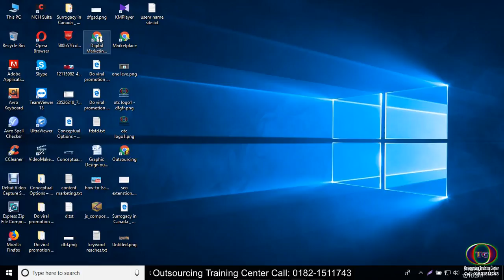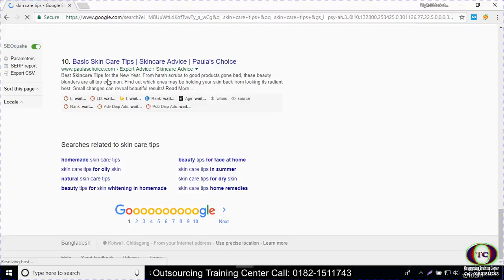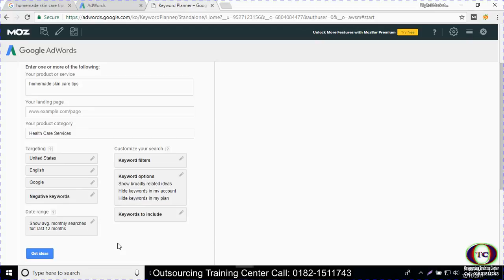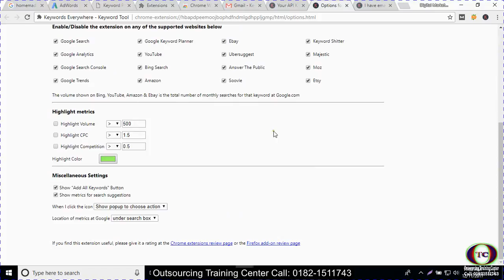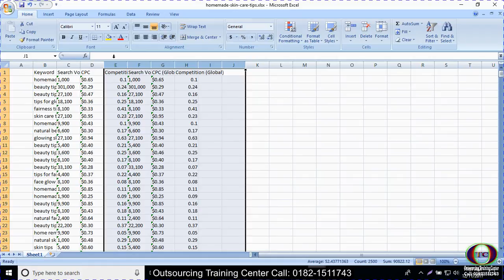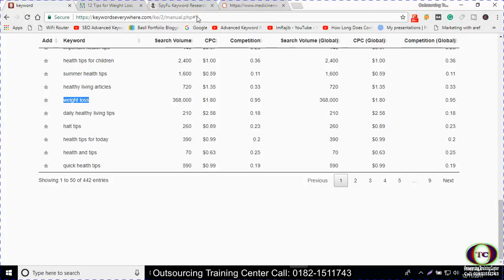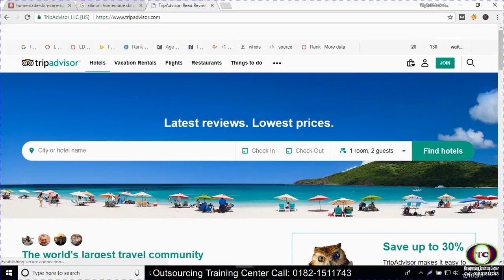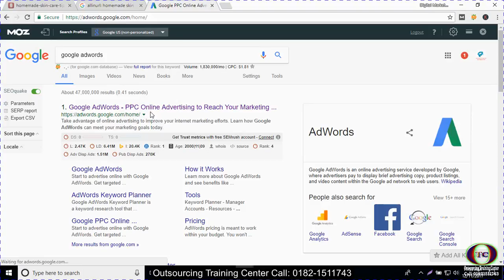keyword research tutorial part 01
SEO Advanced Keyword Research Techniques | Keyword Research Bangla Tutorial 2017
Tools to use:
- Google keyword planner
- Ubersuggest.io
- keywordShitter.com
- Quora.com
- TheSaurus.com
- Lsigraph.com

Keyword Match Type:
- Broad Match Keyword
- Phrase Match Keyword
- Exact match Keyword
- Negative Match Keyword

advanced keyword research in bangla
bangla keyword research 2017
google keyword planner tools
seo bangla tutorial 2017
Keyword Research Bangla Video Tutorials 2017
google adwords
keyword research reporting
How to use Google Keyword Planner tools
Keyword Research Bangla Video Tutorials 2016
Keyword Research
seo bangla tutorial 2016
Keyword Research
Advanced SEO Bangla Tutorial
SEO video tutorial Bangla
Advanced SEO video lesson
Advanced SEO Video Tutorial
How to do SEO Job
What is SEO Bangla
How to Learn SEO at home
Search Engine Optimization (Interest)
Search Engine Marketing (Industry)
Broad Match Keyword
Phrase Match Keyword
Exact match Keyword
Negative Match Keyword
Keyword match types